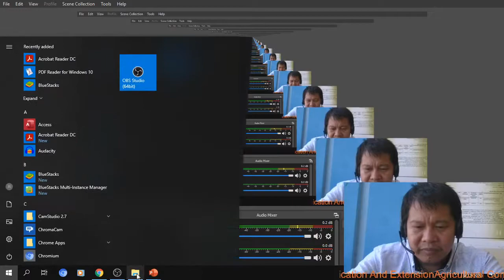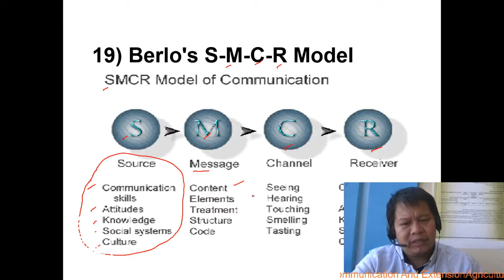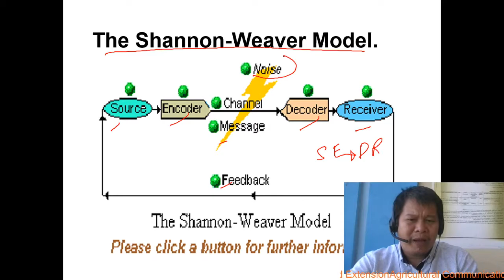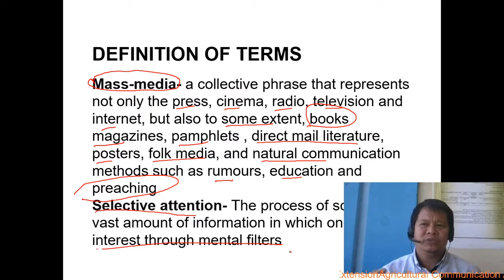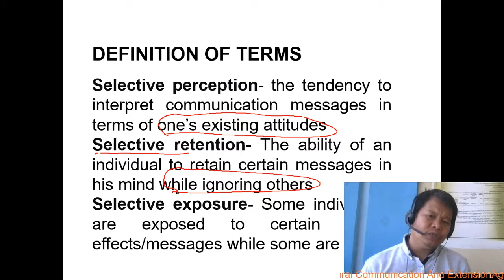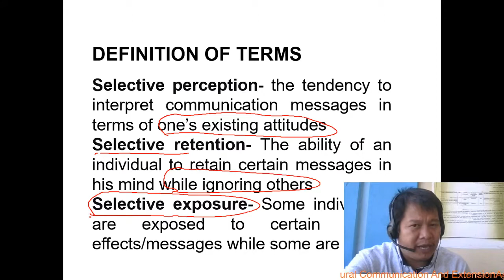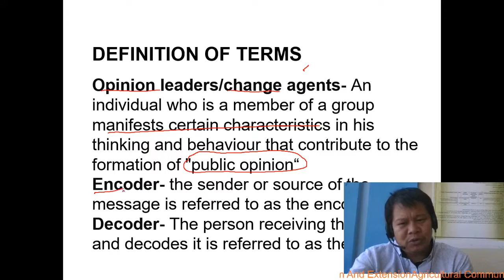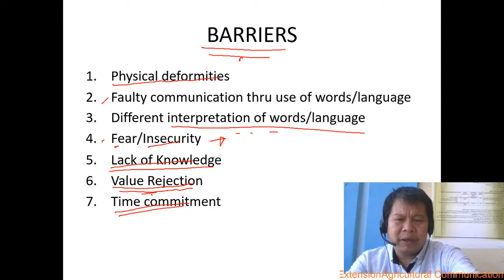communication in extension 2